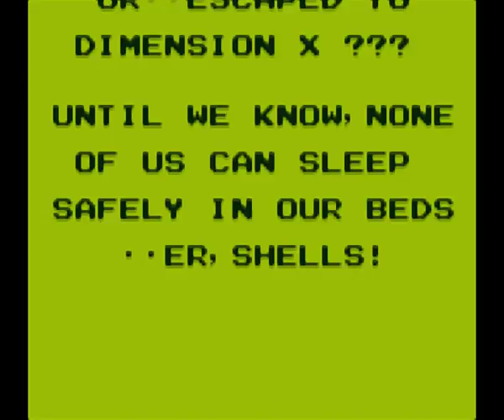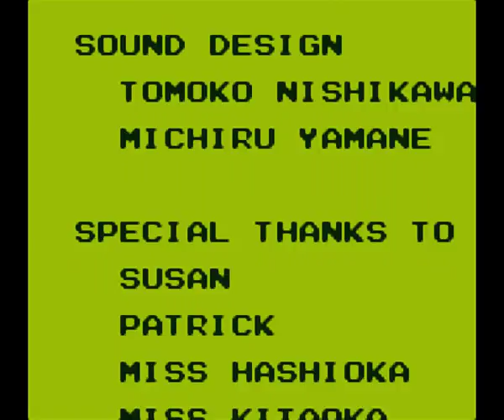Découverte: Tortue Ninja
On poursuit notre séssion spéciale oldies avec le jeu Tortue Ninja sur Game boy!
Alors autant la version Nes était dur à en crever autant la version Game Boy peut se finir avec une main dans le slip... Comme quoi.

A bientôt!